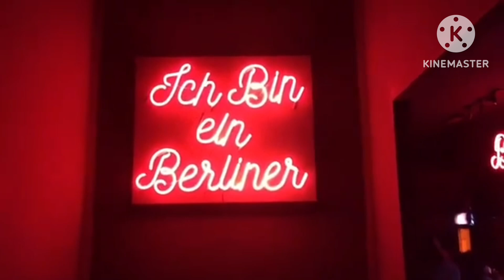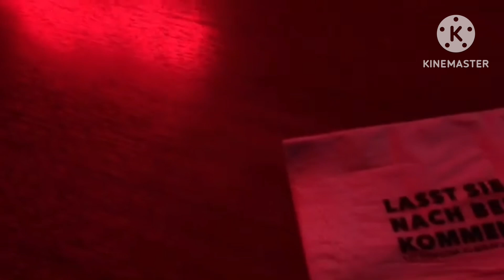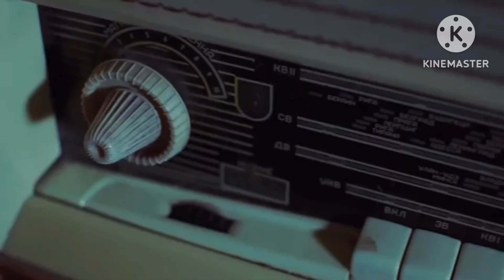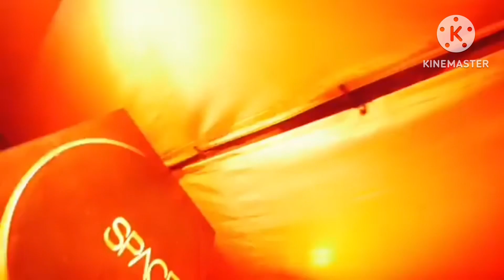Doc $avage-Drinkin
Song lyrics written by Michael”Doc$avage”Morgillo
The promo single off the Split Personality mixtape